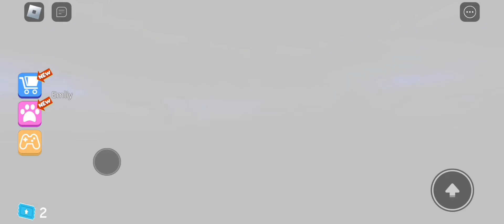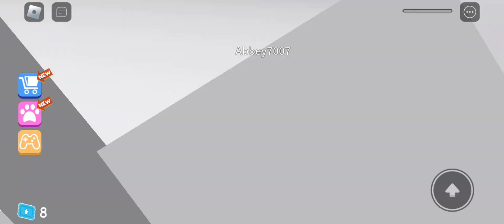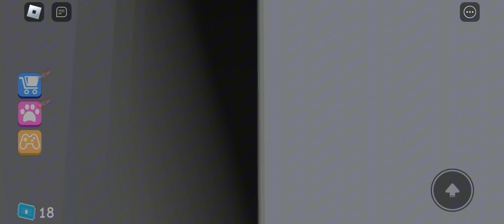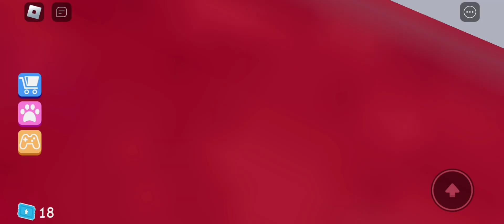Ikim nga hoteli/Roblox Shqip